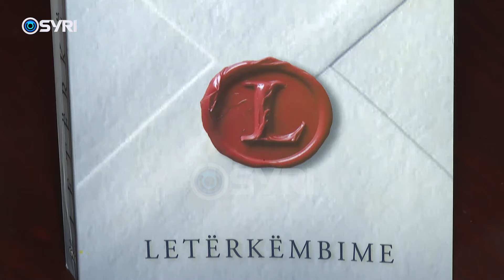Marie Gusho në lot, e bija e Poradecit: Babai pati jetë shumë të keqe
‘Odeon’ nga gazetarja Egla Xhemalaj është vatra e ngrohtë që pret miq të kulturës në intervista pa klishe. Artistët dëgjohen pa censurë në të gjitha dimensionet e lirisë së fjalës. ‘Odeon’ është porta ku trokitet për të rrëfyer të vërtetat e patjetërsueshme. Çdo të shtunën në orën 21:00 në Syri TV.